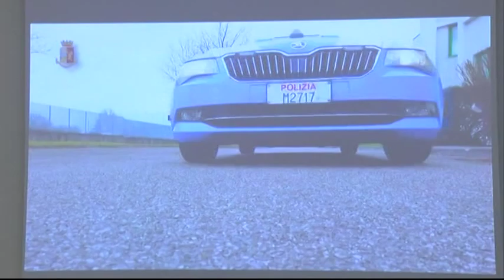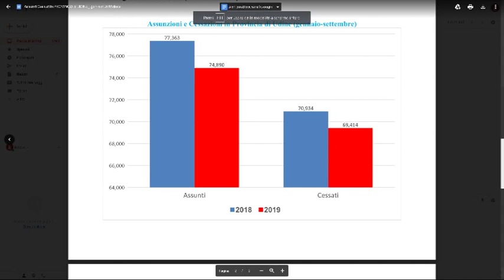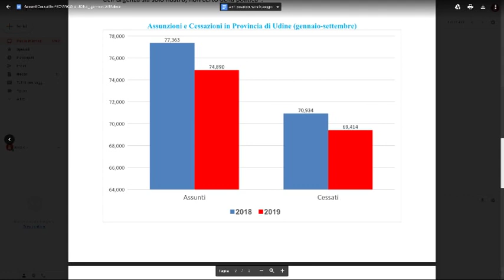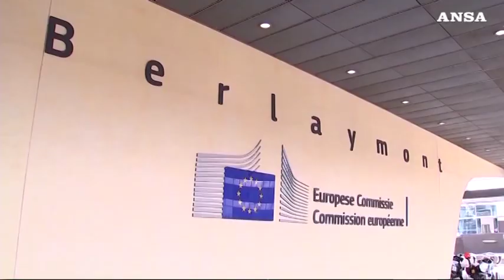TG NEWS 24 | 10 Dicembre 2019 | ore 12